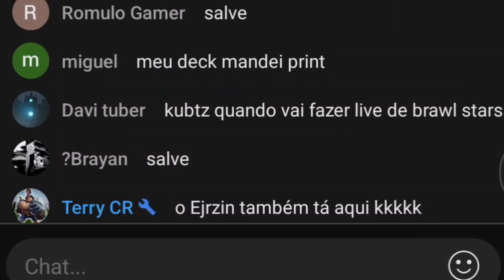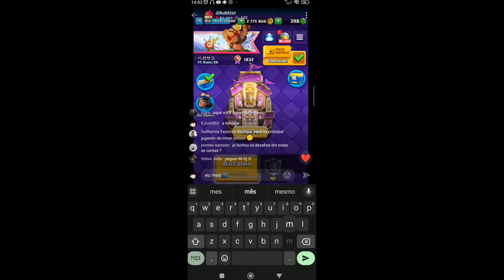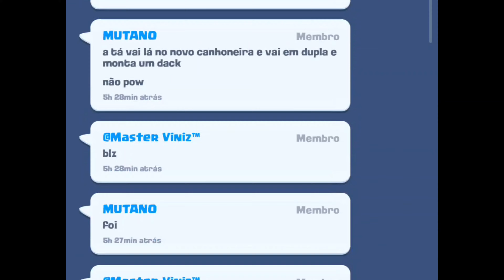Kubtz cr VS EJrzin303 no Clash Royale / Batalha de YouTubers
jogando com o @kubtzcr

Ei, curtiu o vídeo? Então convido você a se inscrever no canal EJrzin para não perder os próximos vídeos de Clash Royale, trago vídeos de desafios que vocês escolherem, trago vídeos de decks, faço séries de Clash Royale, e continuo alegrando a vocês postando vários vídeos engraçados usando o meu humor jogando, dando vários apelidos nas cartas. Então bora!!! Tuf tonhonhoin neles 🔥

Clash Royale é um jogo de estratégia em tempo real desenvolvido pela Supercell, onde os jogadores usam cartas colecionáveis para invocar tropas, feitiços e edifícios. O objetivo é destruir as torres inimigas e defender as suas próprias, em batalhas PvP (jogador versus jogador).
Os jogadores podem formar clãs com outros jogadores, compartilhar cartas e participar de batalhas em equipe. O jogo tem um sistema de progressão que permite desbloquear novas cartas, atualizar tropas e subir de nível.
Com diversos modos de jogo, eventos especiais e recompensas diárias, Clash Royale oferece uma experiência desafiante e competitiva para os fãs de jogos de estratégia em dispositivos móveis.